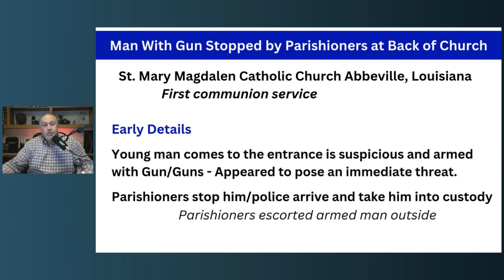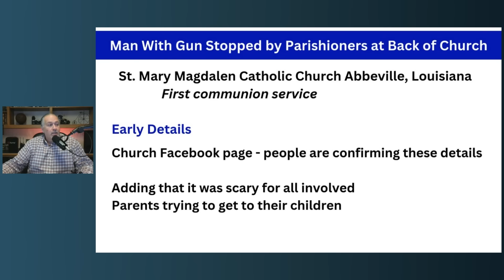BREAKING NEWS Man With a Gun Stopped at Front Doors of Church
💻DIGITAL MATERIALS & RESOURCES FOR YOU

4 Pack 15.5 inch Collapsible Traffic Cone.

First Responder EMS Trauma Bag Stocked
EZ Access Aluminum Entry Ramp, 6" Rise